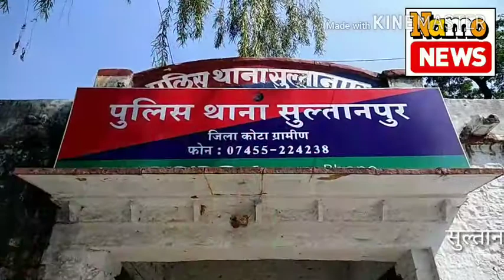SULTANPUR-KOTA सीएलजी बैठक में अतिक्रमण की समस्या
सुल्तानपुर थाने में आयोजित हुई सीएलजी सदस्यो की बैठक,,,बैठक में मोहर्रम के साथ  अतिक्रमण को लेकर हुई चर्चा,,,देखिये हमारे साथ हमारी जुबानी,,,,
गोपाल पारीक
सुल्तानपुर